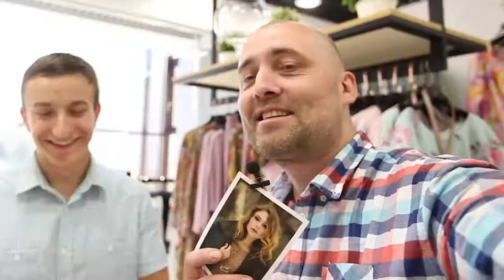Модная мебель для Vemina City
Магазин женской одежды - Vemina City.
В этом ролике вашему вниманию представлен магазин Vemina City, обзор реализованного объекта. Это первый видео обзор – с отзывом клиента и небольшим количеством юмора.